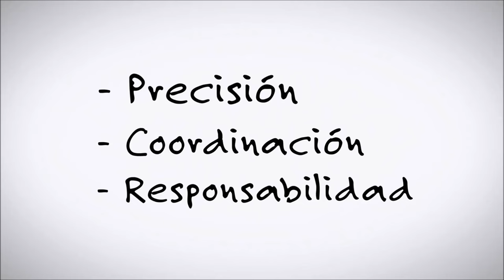Audiovisual: qué es un audiovisual.